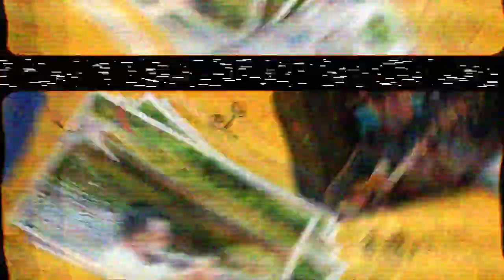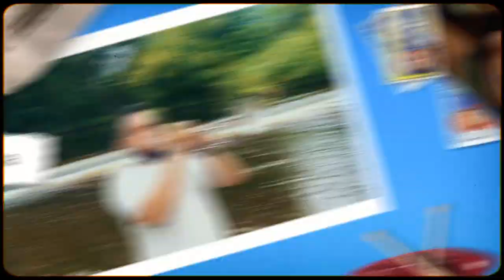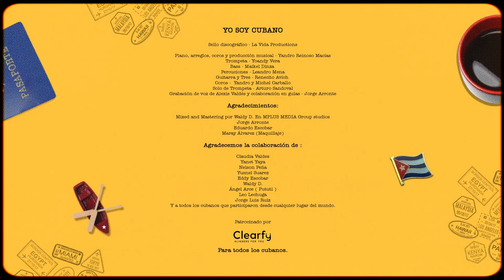Alexis Valdes & Willy Chirino - Yo Soy Cubano (Official Video)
Canción: YO SOY CUBANO
Artistas: Alexis Valdes y Willy Chirino
Directed by Alejandro Perez y Alexis Valdes
Postproduction and Color Graded by

La Vida Producciones